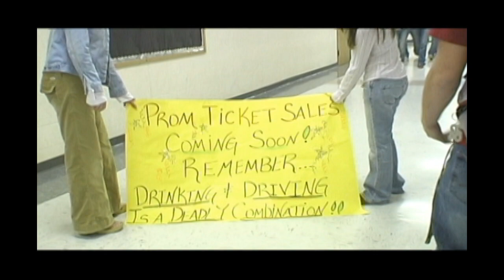(HD) 2004 "Lacey Jacobs" Shattered Dreams III Movie Actress - Allen J. Oliver Productions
Based on the Shattered Dreams program inspired by the Texas Alcoholic Beverage Commission to educate students on the dangers and consequences associated with drinking and driving.